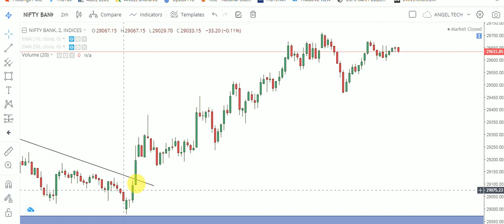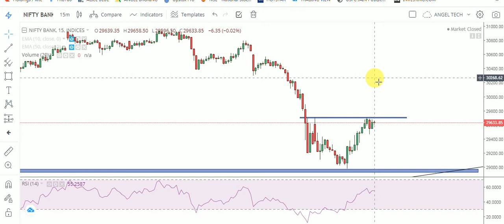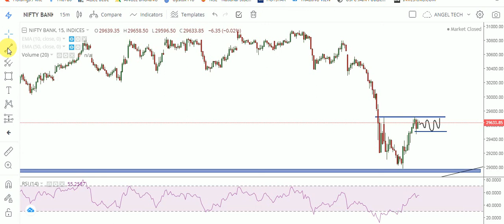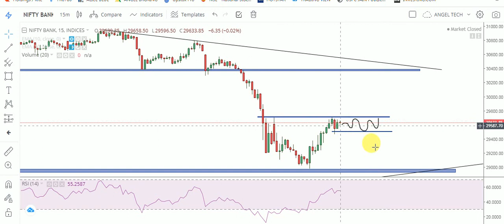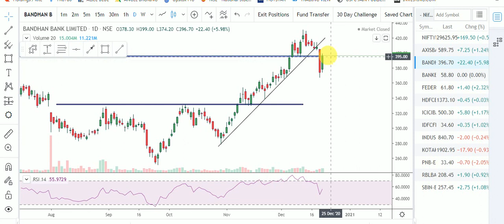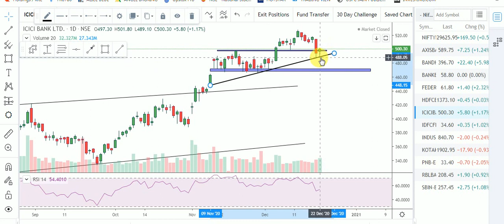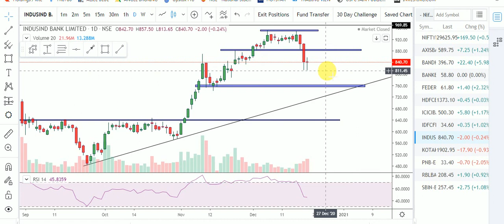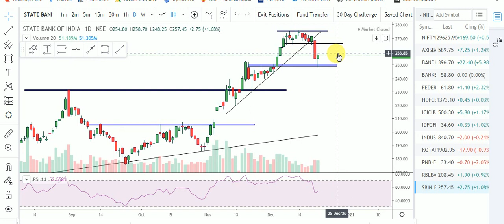BANKNIFTY DAILY INTRADAY ANALYSIS | TODAY LOGIC BEHIND BANKNIFTY BOUNCEBACK | ANGEL TECH ANALYSIS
About This Video- In this Video, I have told Important Support and Resistance of Banknifty. Told the Logic why Banknifty Bounceback Today. How to Trade Tomorrow. Analysis of All Banking Stocks also.

1.Banknifty Daily Intraday Analysis for next day.
2. Important Levels For Banknifty Option Traders.
3.How To Make Profit In Option Trading.
4.Daily Analysis Of All Banking Stocks.
5. Intraday Option Stretegies And Banknifty Chart Setup For Intraday Trading.
6.How To Trade With Option Chain Data And Open Intrest.